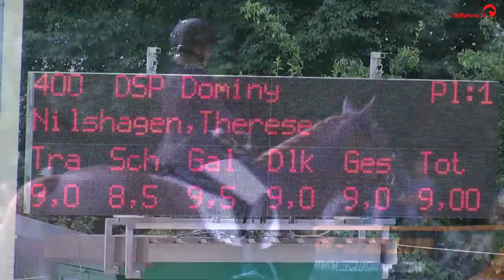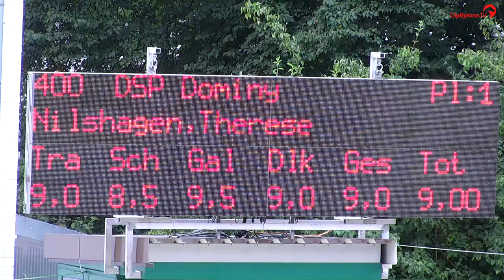Therese Nilshagen | DSP Dominy | Finale 5jährige Dressurpferde | DKB-Bundeschampionate 2017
DSP Dominy (v. Diamond Hit x Pour Plaisir) ist der neue Bundeschampion der 5jährigen Dressurpferde! Der im Besitz des Dressurleistungszentrum Lodbergen stehende Bayerische Hengst wurde von Therese Nilshagen harmonisch vorgestellt und erreichte eine Endnote von 9,0. Platz 2 ging an Fürst William HC und Beatrice Buchwald mit 8,7 und Rang 3 belegten Revenant und Rudolf Widmann mit 8,6. Herzlichen Glückwunsch! Hier könnt ihr euch alle Prüfungen der DKB-Bundeschampionate noch einmal anschauen